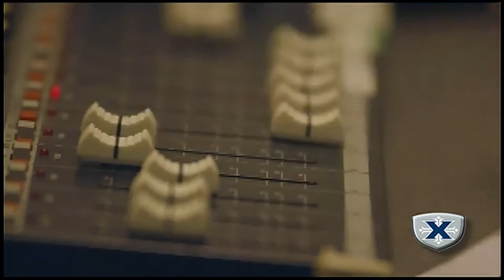Xavier University Television Association News for 02-10-17